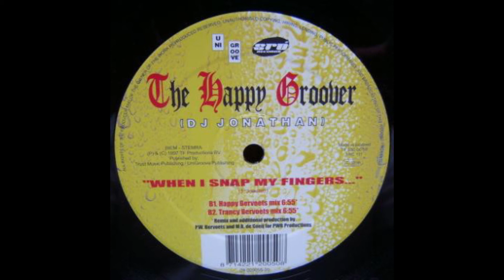Happy Groover - When I Snap My Fingers